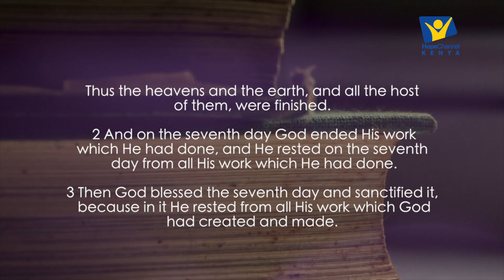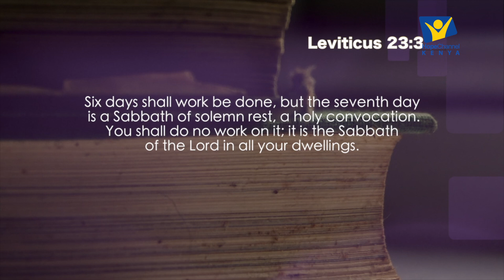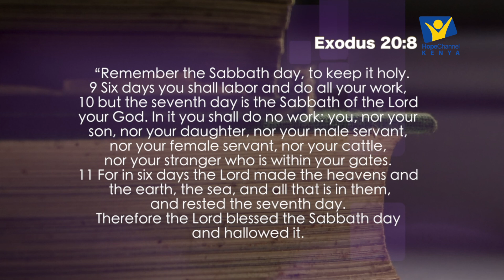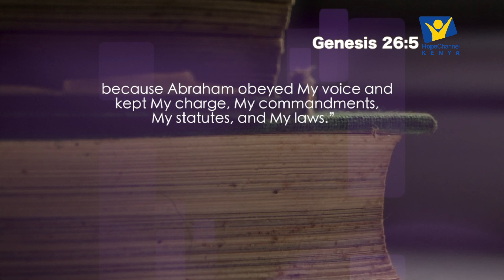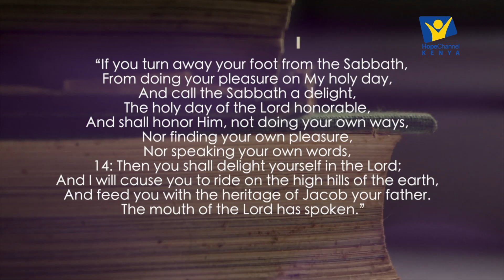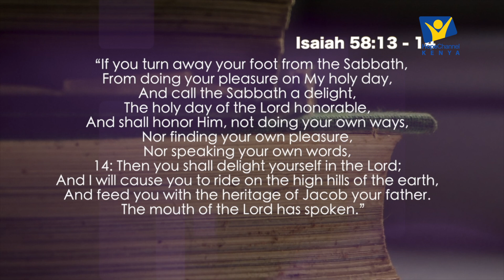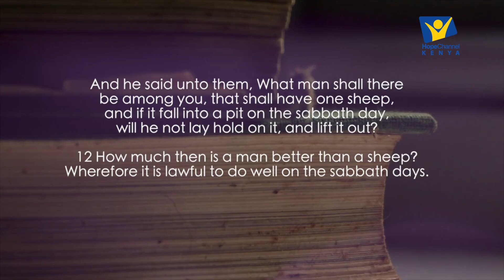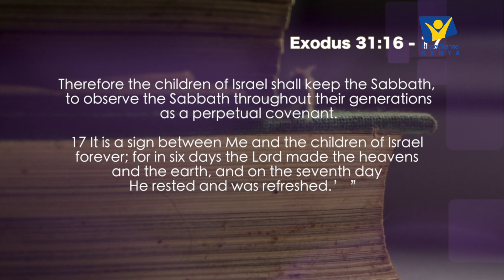Lesson 10 || Sabbath Rest || Rest in Christ Series || A Moment At Jesus' Feet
“Six days shall work be done, but the seventh day is a Sabbath of solemn rest, a holy convocation. You shall do no work on it; it is the Sabbath of the LORD in all your dwellings” || Lev. 23:3 (NKJV)